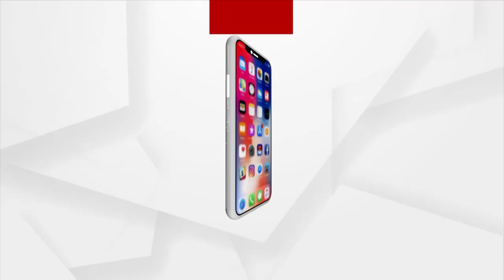ବିଧାନସଭାରେ ଦେଓମାଳି ପ୍ରସଙ୍ଗକୁ ହୋହଲ୍ଲା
ଦେଓମାଳି ଓଡ଼ିଶାର ରେଭିନ୍ୟୁ ଓ ଜଙ୍ଗଲ ବିଭାଗ ଖାତାରେ ନଥିବା ନେଇ ବିଧାନସଭାରେ ପର୍ଯ୍ୟଟନ ମନ୍ତ୍ରୀ ଅଶ୍ବିନି ପାତ୍ରଙ୍କ ମନ୍ତବ୍ୟକୁ ନେଇ କଂଗ୍ରେସର କ୍ଷୋଭ । କଂଗ୍ରେସ ବିଧାୟକ ତାରାପ୍ରସାଦ ବାହିନୀପତି କହିଛନ୍ତି, ଗୋଟେ ପଟେ ଆନ୍ଧ୍ର କୋଟିଆକୁ ନେବା ପାଇଁ ବିଭିନ୍ନ ପ୍ରକାର ଯୋଜନା କାର୍ଯ୍ୟକାରୀ କରୁଛି । ଦେଓମାଳିରେ ଆନ୍ଧ୍ର ଆଧିକରି ମାନେ ବୁଲୁଛନ୍ତି ।